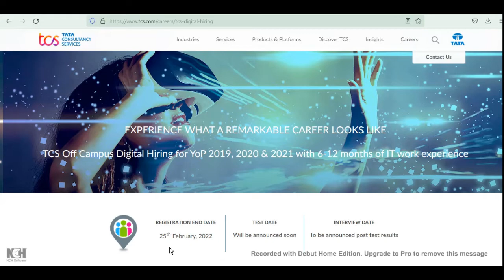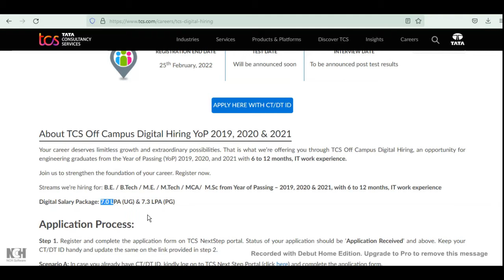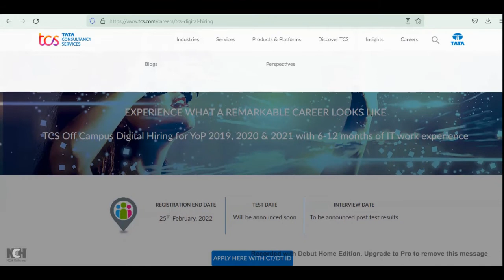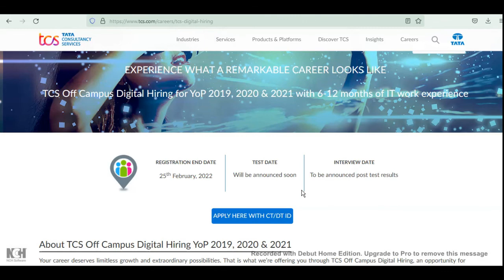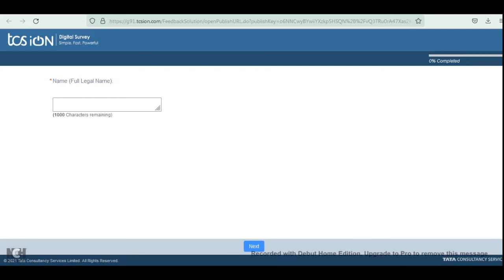TCS OFF CAMPUS RECRUITMENT 2022 || Salary 58,000 || B.E/MCA/M.Sc || Tamil Papier#tcs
A piece of good news for job aspirants as not IT major, Tata Consultancy Services (TCS) has invited applications from engineers and MCA & MSc degree holders at the MNC as the company is planning to conduct off campus digital hiring.

For TCS Off Campus Digital HiringComing to the eligibility, B.E, B.Tech, M.E., M.Tech, MCA, and M.Sc degree holders having a year of passing in 2019, 2020, or 2021 are eligible for this hiring, according to the details provided on the website of the IT company.It is noteworthy here that the minimum aggregate marks of the candidates must be 70 percent in Class Xth, Class XIIth, Diploma (if applicable), Graduation and Post-Graduation examination.To apply for these positions, the candidates must be in the age group of 18-28 years. The IT giant will consider candidates with at least 6-12 months of IT work experience.